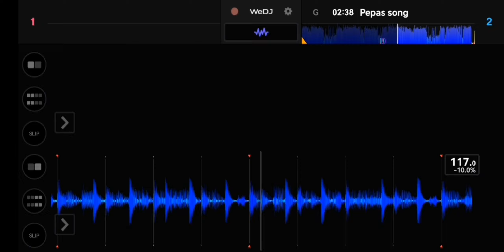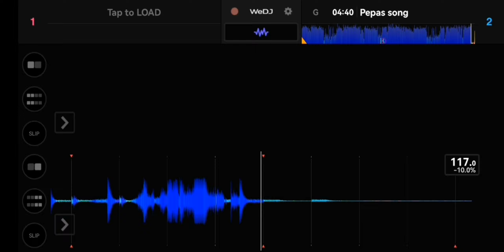Remix av Farruko-pepas song